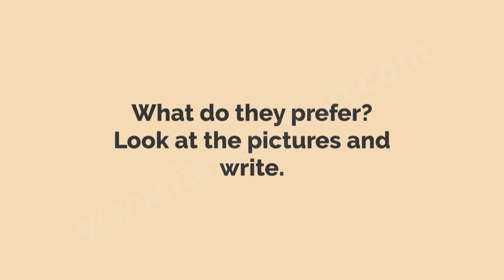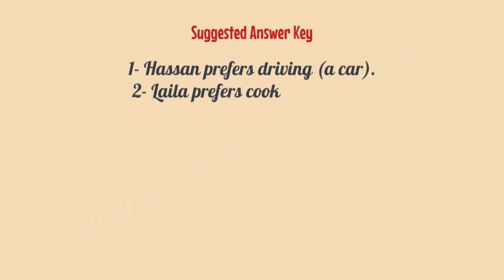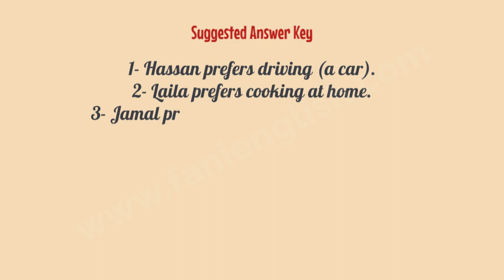8th Grade Unit 2 Writing Exercise